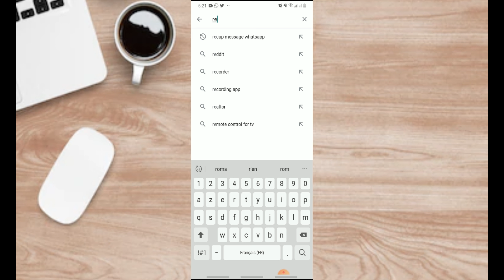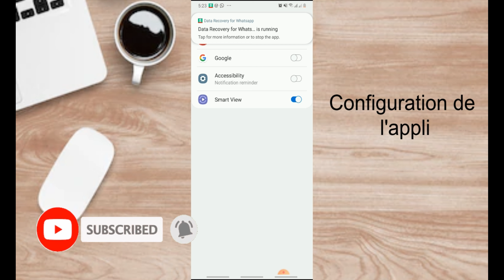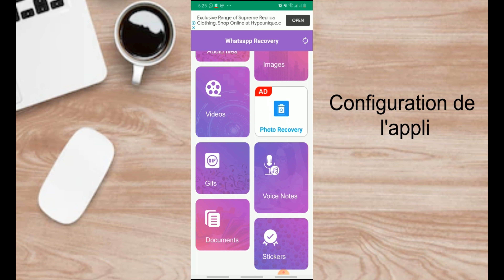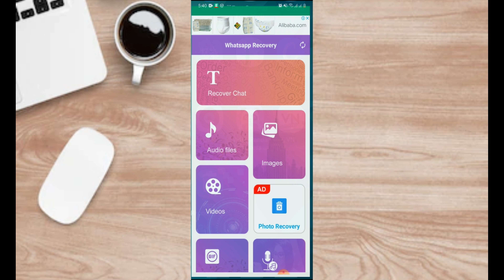Récupérer et lire les messages supprimés sur WhatsApp (2020)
Dans cette vidéo je vous explique comment récupérer des messages, photos ou autres media supprimés sur WhatsApp.

J'utilise l'application Data recovery for WhatsApp. Le lien